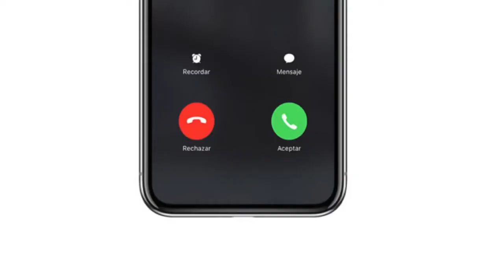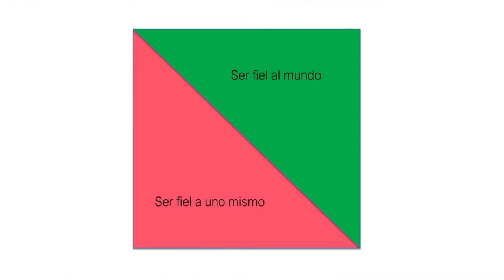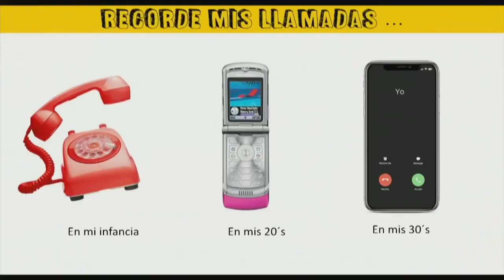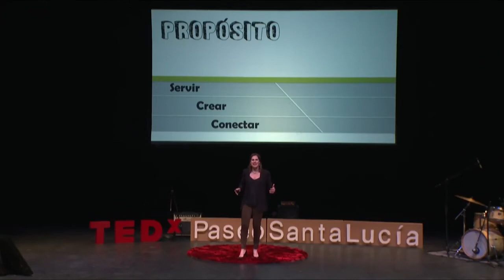Cuando el propósito llama... Contéstale.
Lorena Guillé, una intraemprendedora comprometida con la responsabilidad social corporativa, la filantropía y los derechos humanos, que además es directora de la Fundación FEMSA, nos revelará cómo vencer el miedo, la rutina o la presión social para hacer caso a las llamadas de nuestra pasión y construir un propósito de vida.